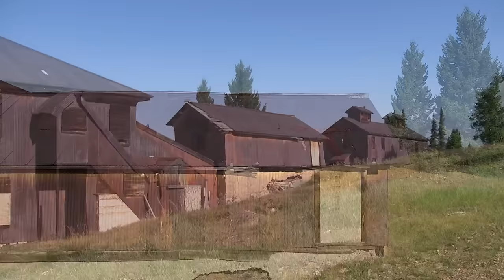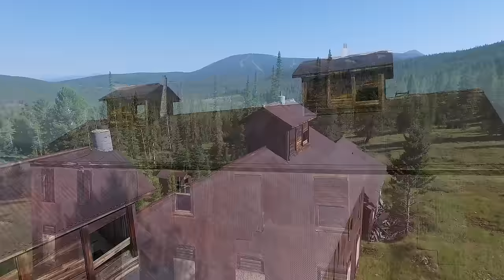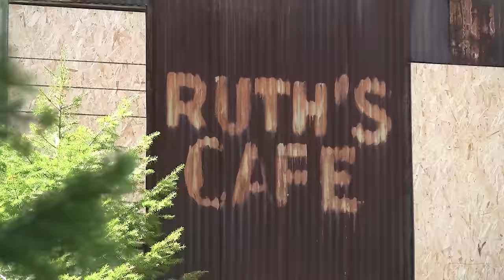Southern Cross – Long Version - A Montana Ghost Town - near Georgetown Lake, Montana MT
Southern Cross was an 1870’s mining camp named by a sailor for a constellation visible only from the southern hemisphere.  Located at 7,000 feet above sea level on Cable Mountain, Southern Cross overlooks beautiful Georgetown Lake and the continental divide in western Montana.

In its prime, Southern Cross had over 500 residents and many buildings including boarding houses, offices, dance hall, post office, stores and a school.  The area produced more than five million dollars in gold, silver and copper before it was shut down in 1919.

A note of thanks goes out to my friend Rich who supplied additional aerial footage and the time-lapse videography.  It was a great day exploring!

This sequence was shot with two DJI Phantom Advanced UAV drones for aerial views, a DJI OSMO camera and a Canon Vixia HFS-100 camcorder.  Post-production was completed with Adobe Premier Plus.